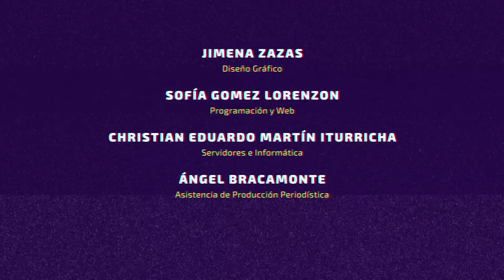Karina Batthyány: "Si hay un colectivo que está excluido es el de las mujeres"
“Debemos estudiar al neoliberalismo no sólo desde el punto de vista económico, sino también en lo cultural, político y social”, destacó Karina Batthyány, Secretaria Ejecutiva de CLACSO, al ser consultada por CLACSO TV después de su intervención en el Conversatorio “¿Autoritarismo neoliberal o democracia democratizante?: la disputa por el futuro en América Latina”, que se congregó a principios de febrero 2020 en la Ciudad de México.

Karina Batthyány llamó a analizar cómo se está expresando el concepto de democracia que, desde sus inicios, se caracterizó por “la exclusión de muchos grupos poblacionales. Quizás el más significativo es el de las mujeres; estoy hablando en América Latina y el Caribe, cuando se generan los primeros gobiernos democráticos luego de la colonia en nuestros países. Si hay un colectivo que está excluido es el de las mujeres. Y uno puede pensar que eso es parte del pasado. Y sí, esa expresión es parte del pasado, pero en realidad seguimos encontrando -y no solo con la mujeres, también con otros colectivos- mecanismos de exclusión de los sistemas democráticos actuales. De exclusión en términos del ejercicio real y no solo del ejercicio formal de los derechos ciudadanos.”